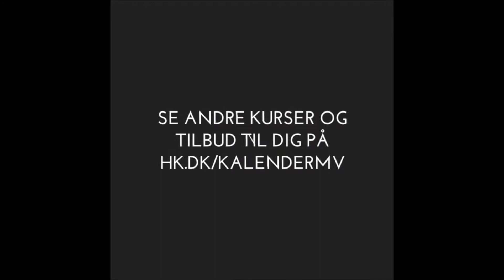Få ro i maven før jobsamtalen og eksamen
Er du nervøs for jobsamtalen? Eller eksamen?
Vi ved alle sammen, at man skal forberede sig godt og overveje, hvad man skal sige. Men det er ikke altid lige til.
Så mangler du værktøjer til at få ro i maven og styr på dine formidlingsevner?
Lad os hjælpe dig til at præstere bedst muligt, så du er klar til at score jobbet eller en god karakter.
Find kurser som det her og mange andre tilbud til dig på hk.dk/kalendermv